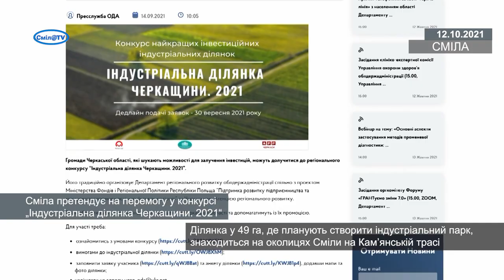Сміла претендує на перемогу у конкурсі „Індустріальна ділянка Черкащини. 2021“